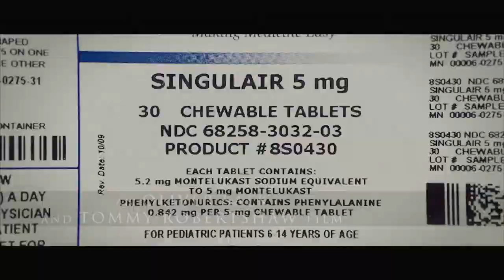Higher Education (2013) Trailer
Ethan Shepard seems like the perfect kid. He's got brilliant grades, SAT scores, and recommendations. He's a leader. People love him. Ethan's athlete girlfriend Mckenna, just as perfect as everything else in his life, is committed to college. And not just any college, but Yale: the mysterious, old-money gem of the Ivy League. Yale is also Ethan's dream school. But being paper-perfect isn't enough anymore to get into a school like Yale -- Ethans are a dime-a-dozen. You have to set yourself apart. Or bribe an ethically questionable college dean...With the help of a multi-talented crew of prep school students from the picturesque Westfield Academy, Ethan launches a business with an infamous product: Adderall. Supplied by the nutty school psychiatrist, Ms. Fentress, "Westfield's 11" build an empire. How far will they go to get that coveted acceptance letter? What will they sacrifice? In the pursuit of Higher Education, that line becomes impossible to draw.
Directed by Oliver Salk
Written and Starring Tommy Robertshaw